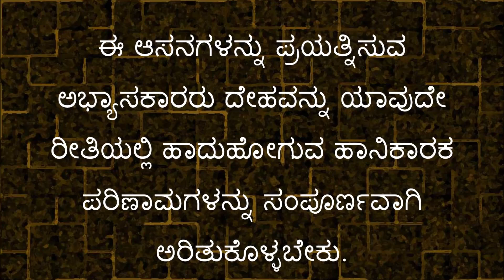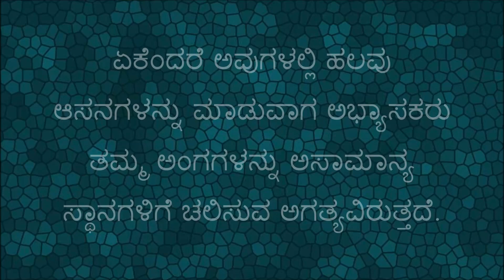Advance Asanas in Kannada - Yoga Tips in Kannada